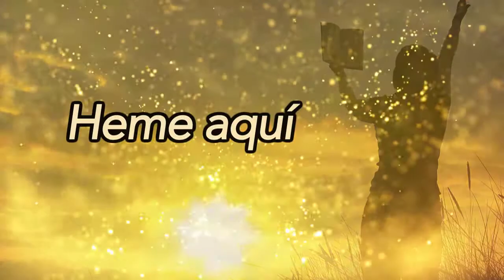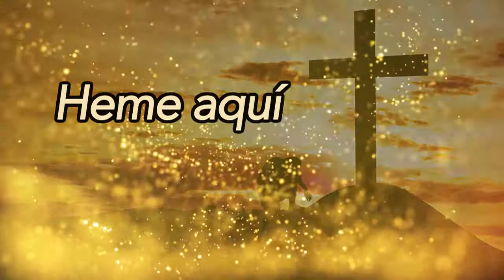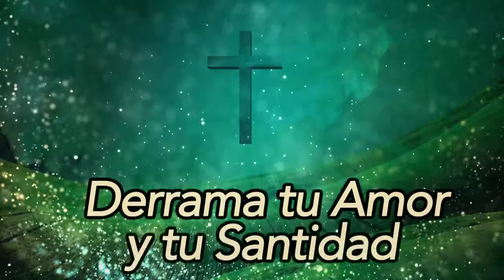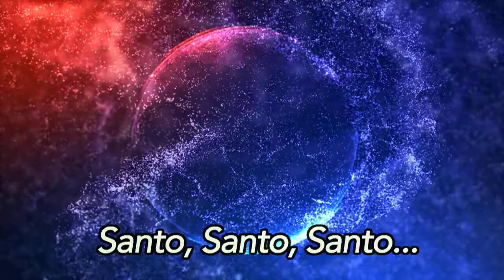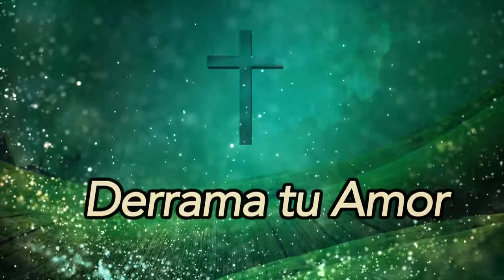web Llueve aquí